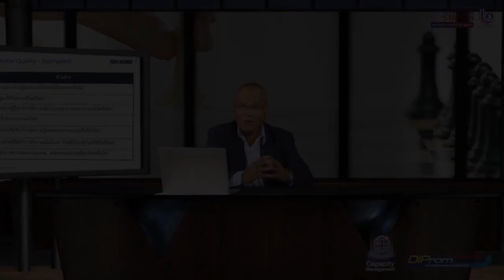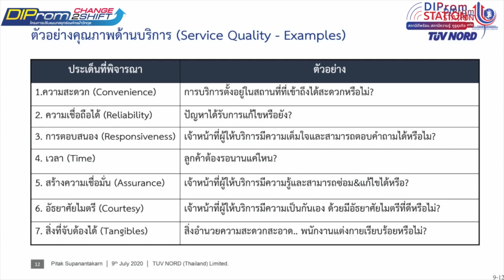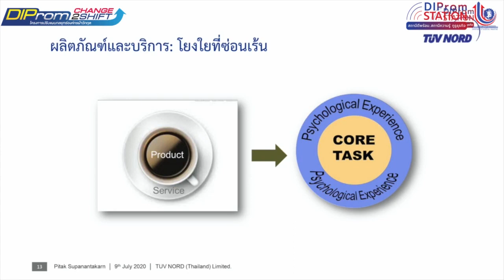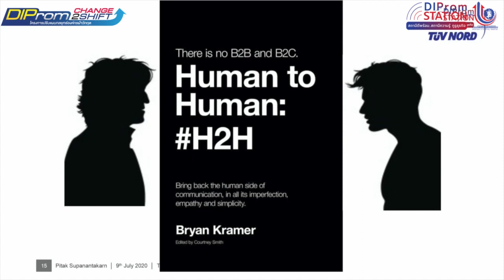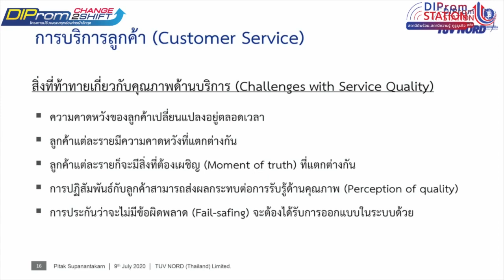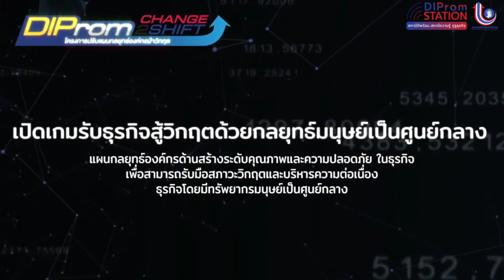3.C3.2 แผนกลยุทธ์องค์กรด้านสร้างระบบคุณภาพ ช่วงที่ 2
โครงการปรับเเผนกลยุทธ์องค์กรฝ่าวิกฤต
โดยกรมส่งเสริมอุตสาหกรรม